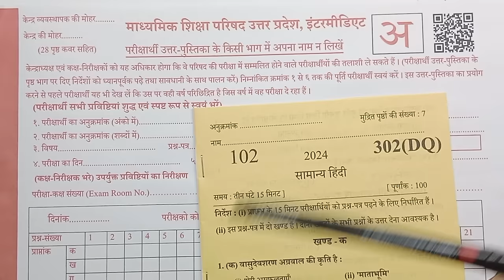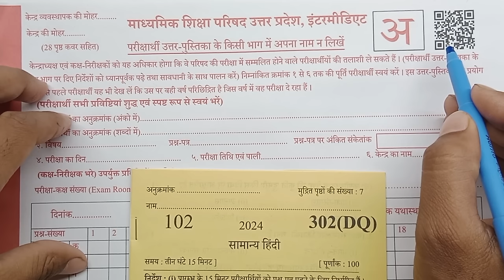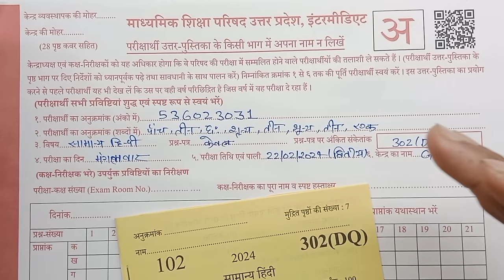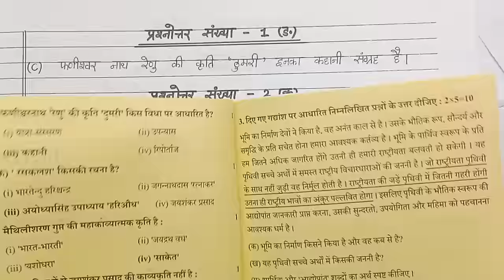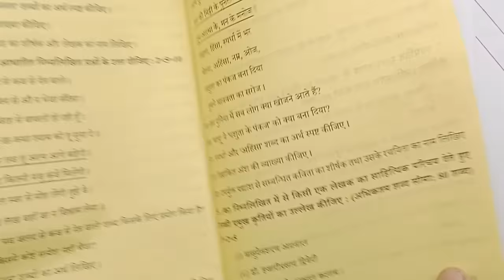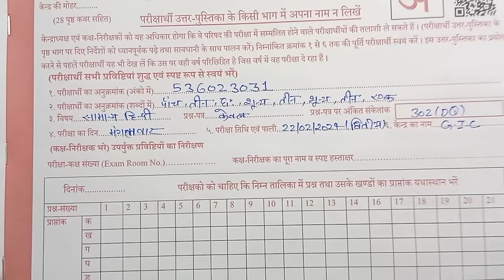Hindi Board Exam Copy Writing 2025 हिंदी बोर्ड परीक्षा कॉपी कैसे लिखें?,|| Up Board exam copy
Hindi Board Exam Copy Writing 2024 हिंदी बोर्ड परीक्षा कॉपी कैसे लिखें?,||22 feb. Up Board exam copy
is video mein Maine bataya hai ki aap UP Board class 12th Hindi Board copy 2025 ki kis Prakar se Likhenge Taki aapko examiner 100 mein se 95 number de aur ismein Maine intermediate ki copy likhane Ka Tarika sabse Behtar bataya hai aur aap is video Ko Dekhkar Apne UP board ki copy likhane Ka Tarika Jaan jaenge.